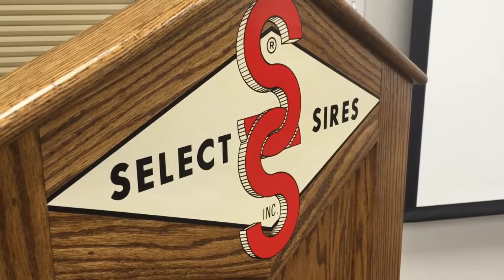2016 American Milking Shorthorn Society Convention Tour at Select Sires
The 2016 AMSS Convention attendees visit Select Sires.